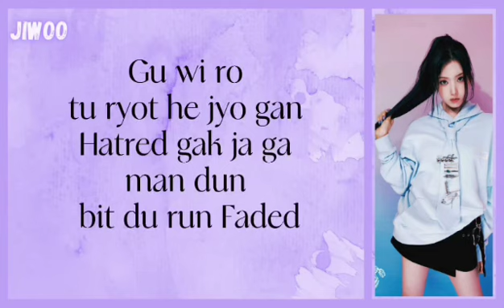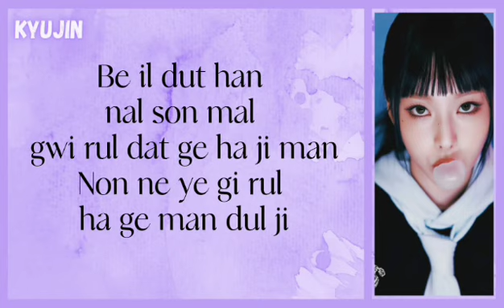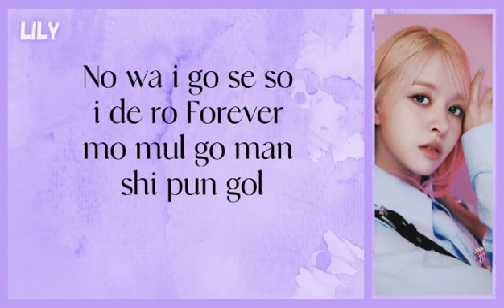NMIXX (엔믹스) - XOXO (Easy Lyrics)